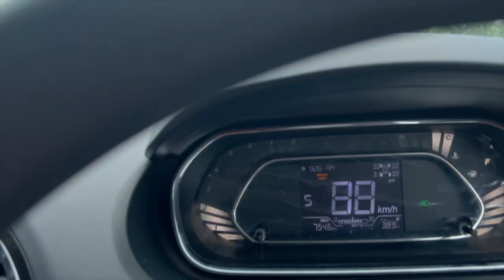Finally! Nikhil Ki Engagement Ka Vlog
Hello friends, mere best friend ki engagement ho gayi. Please dekhiye uska vlog.